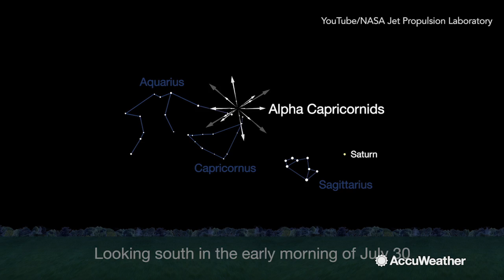Delta Aquarid meteor shower to reach maximum peak tonight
The Delta Aquarid meteor shower will be at its best showing tonight after midnight.  Be sure to find a dark area for the greatest viewing conditions possible.